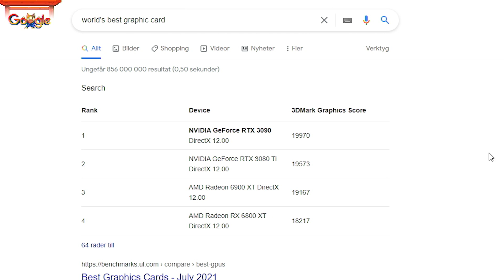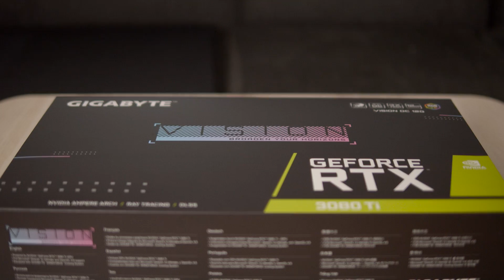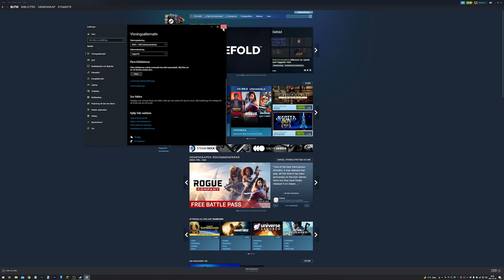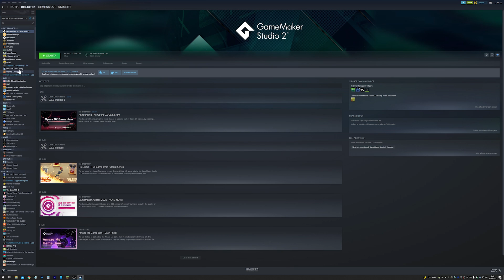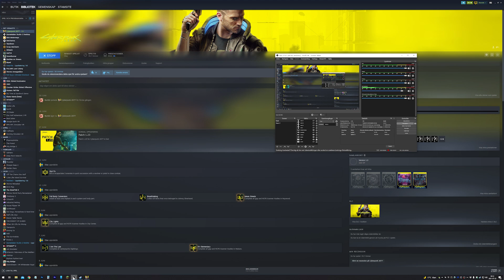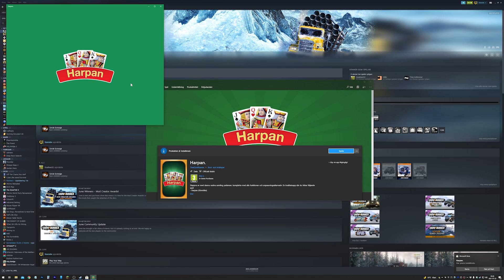Ett av VÄRLDENS BÄSTA grafikkort!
Denna videon är sponsrad av Aorus och Inet! :D